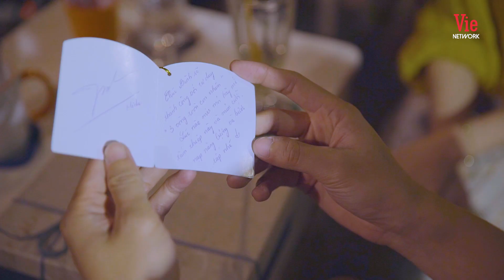#9 Midu thích thú khi "gài" được Nghĩa Bình thua thử thách trong trò chơi | CÓ HẸN CÙNG MIDU TẬP 9